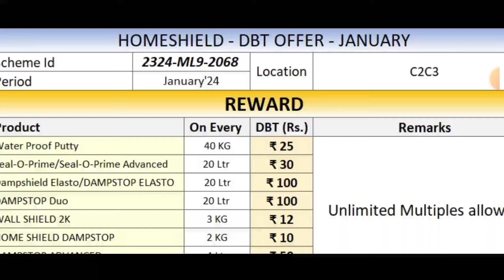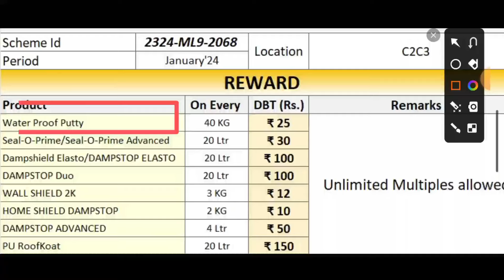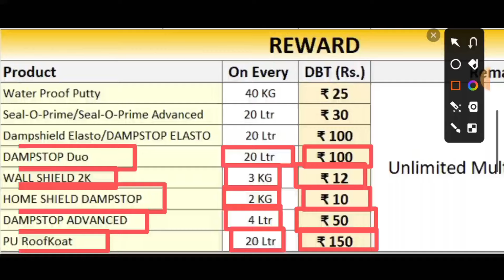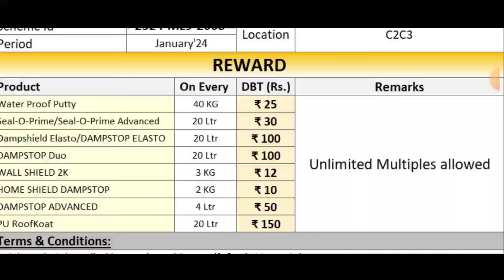HOMESHILED DBT OFFER BERGER PAINT NEW OFFER 2023 BERGER Paint टोकन स्कैन करो और पैसे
Hii I m (Mohammad Adil saifi) .